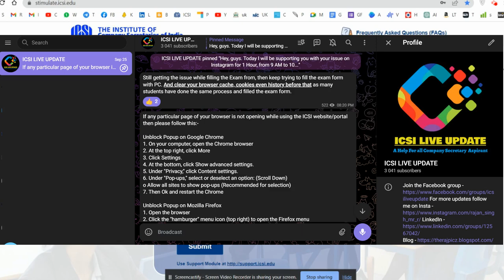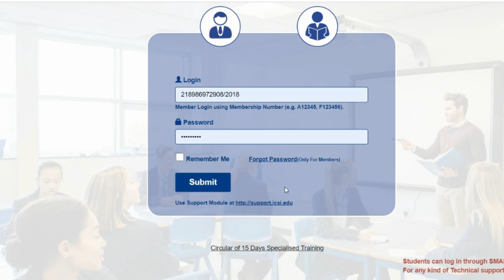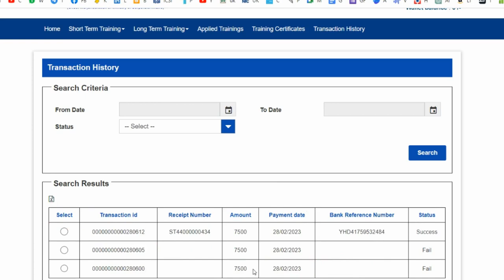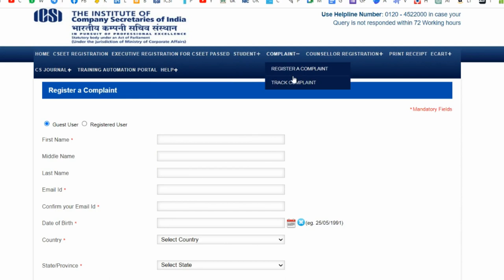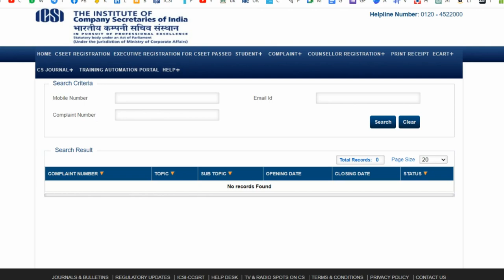ICSI Training CS Executive CS Professional Failed Transaction Status Check, Payment Failed Training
ICSI What is CS Training Refund Guideline? How will get your refund of the CS Training fee
ICSI How Much Amount of Stipend During CS Training Period for CS Executive CS Professional Students?
ICSI Training CS Executive CS Professional Failed Transaction Status Check, Payment Failed TrainingICSI Training CS Executive CS Professional Failed Transaction Status Check, Payment Failed Training

Mr. R

ICSI Students Refund Admission Fee, CS Exam Fees Refund, CSEET Fees Refund, CS Registration Refund ICSI What is CS Training Refund Guideline? How will get your refund of CS Training fee Rajpicz ICSI How Much Amount of Stipend During CS Training Period for CS Executive CS Professional Students? ICSI Training CS Executive CS Professional Failed Transaction Status Check, Payment Failed Training